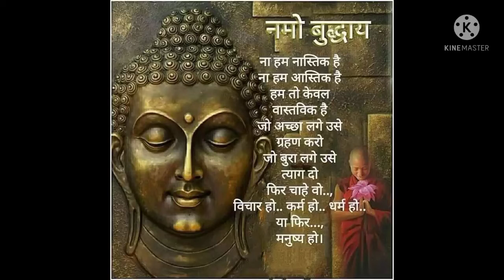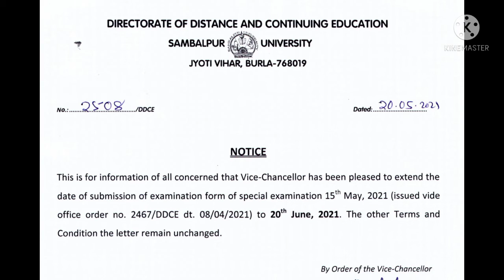Extend Date of Form Fill up Special Examination of DDCE, SU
Extend Date of Form Fill up Special Examination of DDCE, Sambalpur University.

This is for information of all concerned that Vice-Chancellor has been pleased to extend the
date of submission of examination form of special examination is" May, 2021 (issued vide
office order no. 2467/DDCE dt. 08/04/2021) to 20th June, 2021. The other Terms and
Condition the letter remain unchanged.

SPECIAL EXAMINATION  Directorate of Distance and  Continuing Education Sambalpur University

This Channel Does Not Promote Or Encourage Any illegal. This Channel is in No Way Responsible For Any Misuse Of The Information.